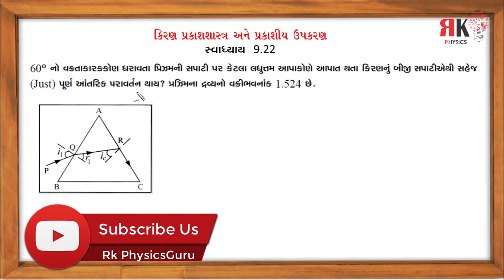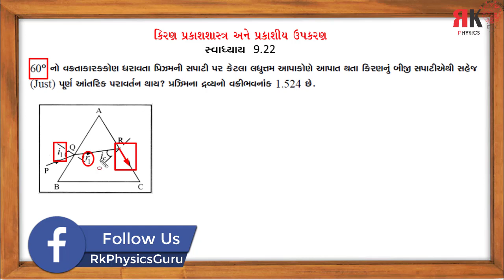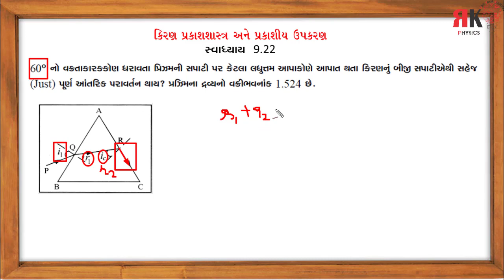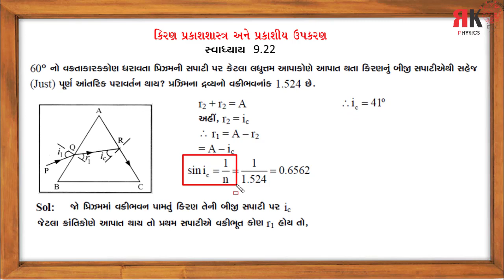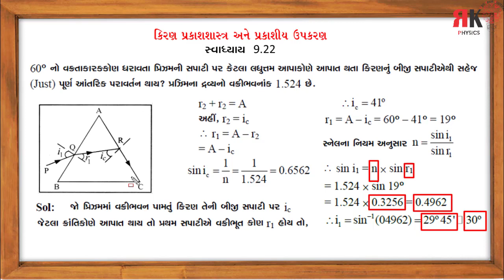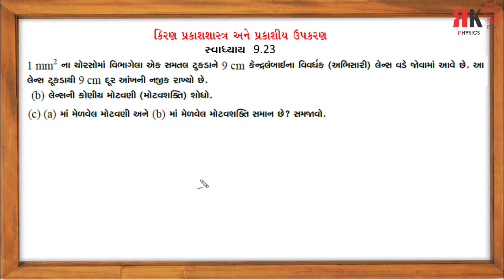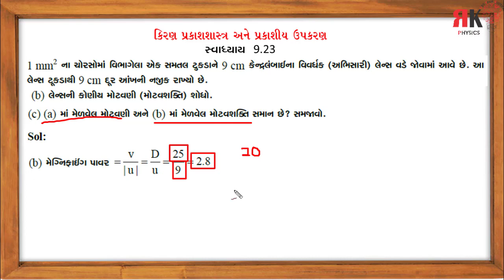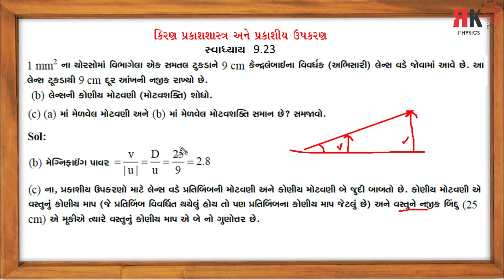example 9.22 and 9.23|| Std 12 || Phyics|| RItesh Kukadiya